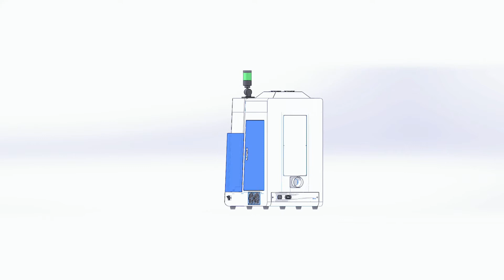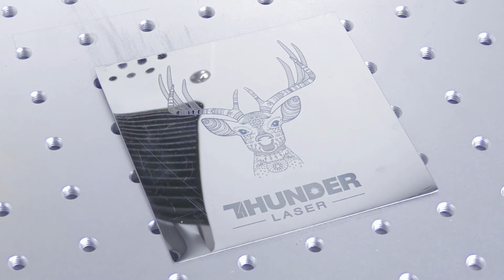NEW Aurora 20 Fiber Laser Marking machine by Thunder Laser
The new Aurora laser marking machine from Thunder Laser.